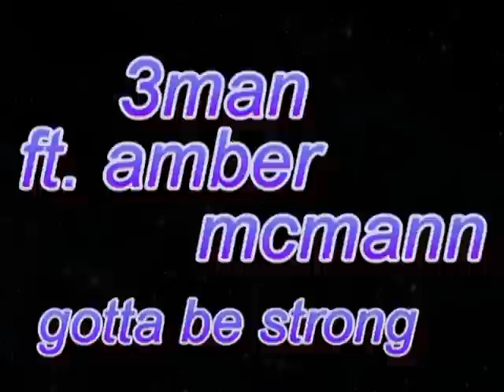3MAN. FT. AMBER McMANN- GOTTA BE STRONG!!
SONG ABOUT MOVING ON FROM HEARTBREAK